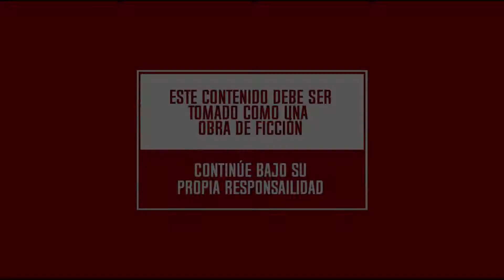HAAK Gameplay / Un gran Metroidvania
Es un Sidescrolling, un juego de plataformas similar en algunos aspectos a la sensación que da el Holow Knight, pero con un estilo mucho mas simple. Es un juego con un arte particular, que no diria que es pixel art, por una cuestión de lo fino de los pixels que utiliza. Tiene movimientos y efectos muy bien diseñados y una estructura clásica de Metroidvania que lo hacen una joyita para los fans del genero.